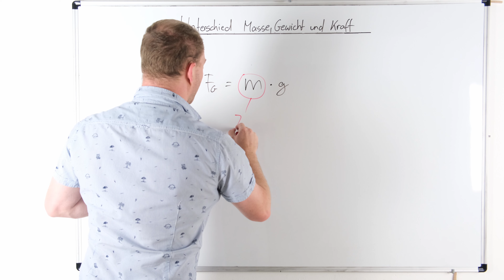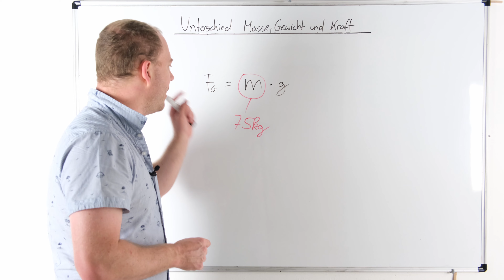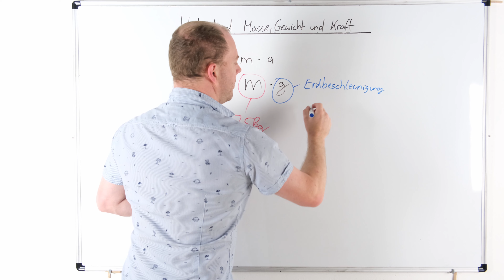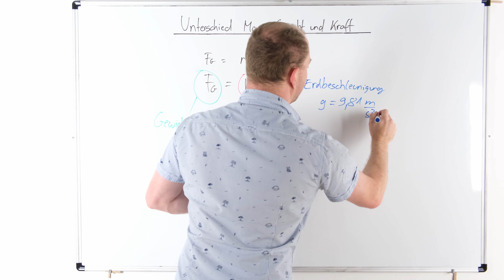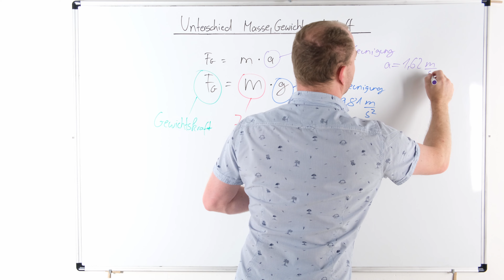Unterschied Masse, Gewicht und Kraft?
Was ist der Unterschied zwischen Masse, Gewicht uns Kraft? In diesem Video sehen wir uns die einzelnen Begriffe einmal genauer an. Dabei gehe ich vor allem auf den Unterschied zwischen Physik und Alltag näher ein. Die entsprechende Formel bzw. Gleichung für die Berechnung sehen wir uns ebenfalls an. Diese Inhalte gehören zum Bereich Physik und Mechanik.